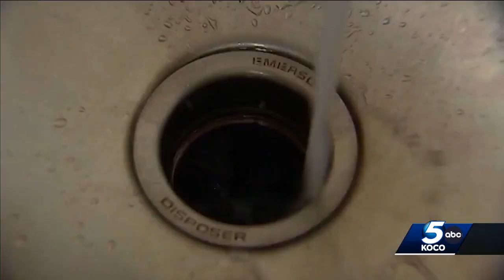Oklahoma voters to head to polls for June 13 special election